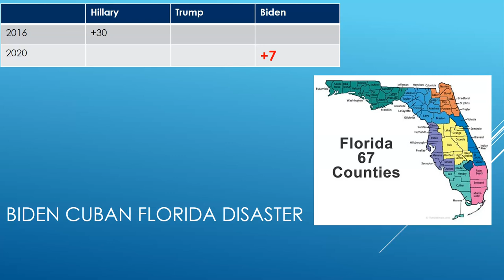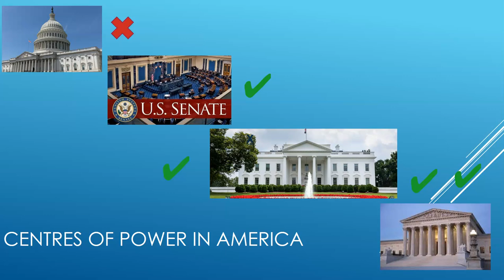Making Sense: Analysis of US Elections